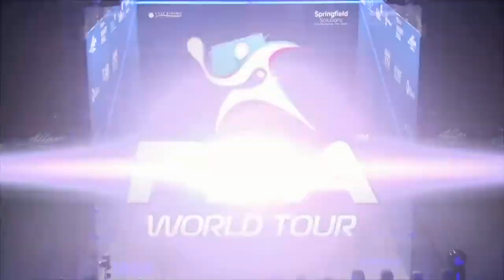Dicas sobre raquete, corda e tensão da corda com a atleta profissional Jenny Duncalf.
Nesse vídeo a atleta profissional de squash fala sobre suas preferências sobre raquete (peso, balanço e espessura do frame), corda (tipo e tensão) e o motivo de suas escolhas.

In this video the professional squash athlete talks about her preferences about racket (weight, balance and frame thickness), string (type and tension) and the reason for her choices.